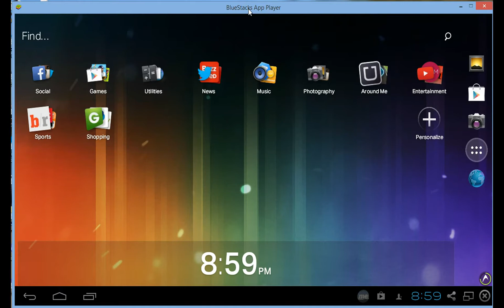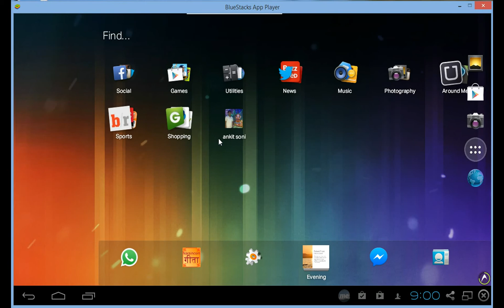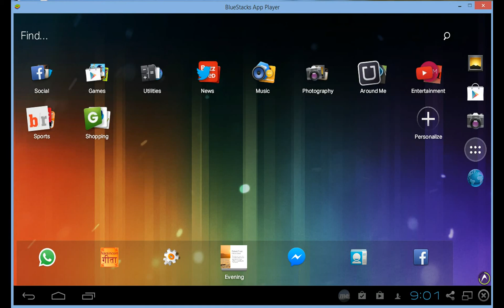whatsapp conversion shortcut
whatsapp conversion shortcut how to use how to doo in hindi